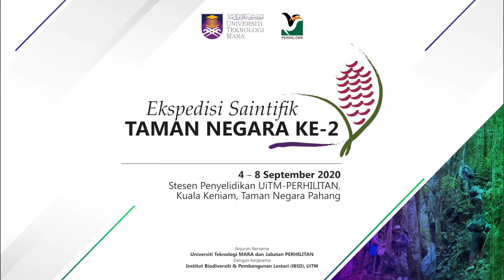Teaser | Ekspedisi Saintifik Taman Negara ke-2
Program akan berlangsung pada:
4-8 September 2020

Sebanyak 65 projek penyelidikan UiTM

Anjuran bersama
Universiti Teknologi MARA & Jabatan Perhilitan

Dengan kerjasama
Institut Biodiversiti & Pembangunan Lestari